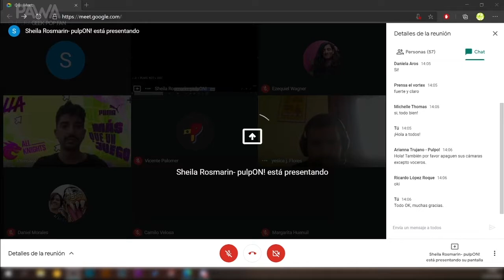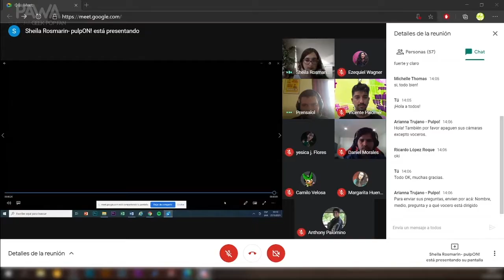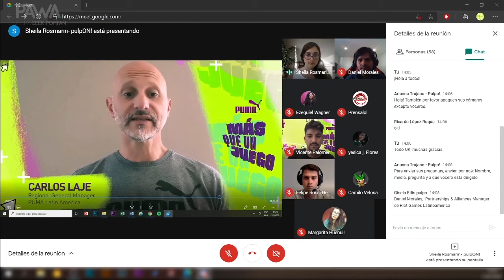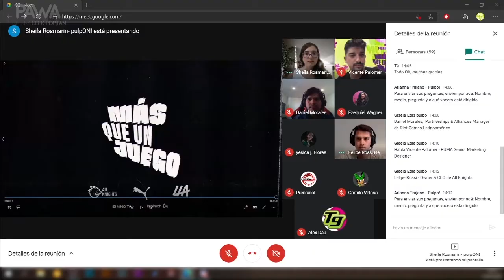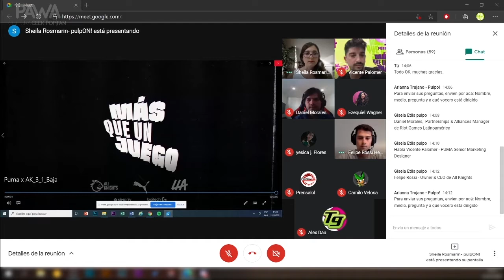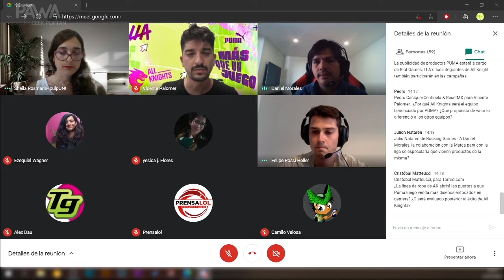[ENTREVISTA] All Knights & PUMA: Alianza, Sorpresas y mucho más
¡PAWAdictos! Este Jueves 21 de Enero 2021, participamos en la Conferencia de Prensa de la "Liga Latinoamérica de League of Legends" (@lla) donde tuvimos anuncios por parte de la alianza de "@PUMA" (marca de ropa) y el equipo de esports "@AllKnightsla".

*¡SÍGUENOS!*